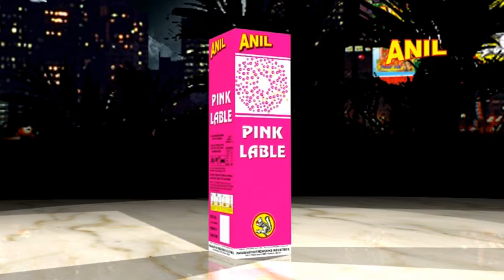Pink Lable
This is anilfireworks,Pink Lable